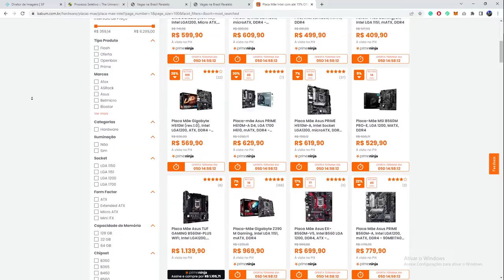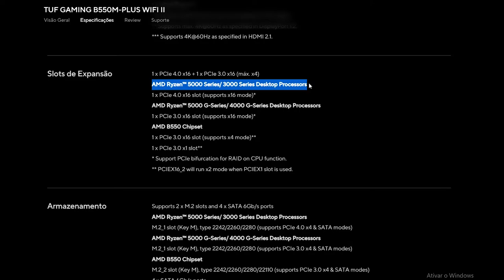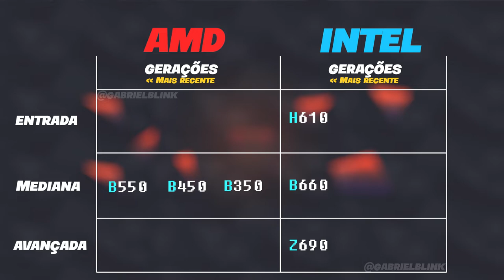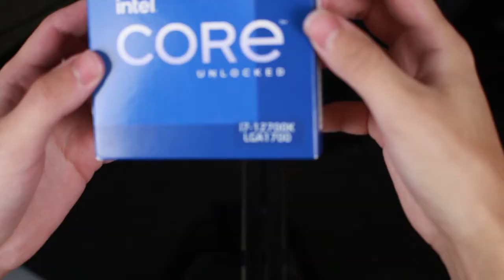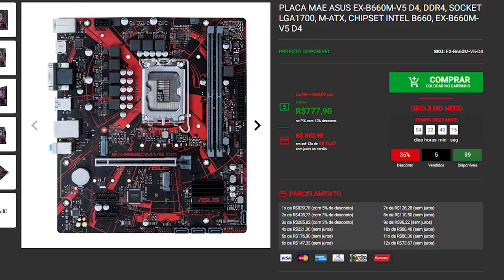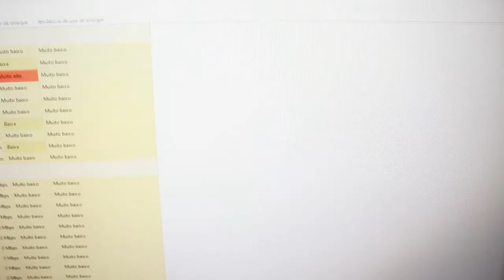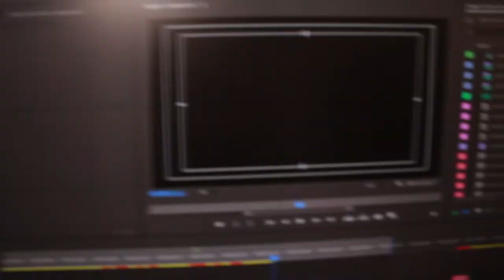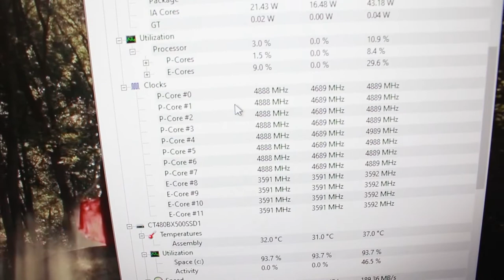Qual a DIFERENÇA Entre uma Placa Mãe BARATA e CARA? Qual Comprar?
Fala galera!

Já aconteceu de você ficar se perguntando: "Será que vale a pena comprar essa placa mãe junto com esse processador?", "Qual a diferença entre uma placa mãe mais cara e essa mais barata?"

Bem, se você tem essa dúvida sobre como combinar da forma correta o processador com a placa mãe, nesse vídeo eu trago todas as informações necessárias para que você saiba de uma vez por todas como combinar sem erro!